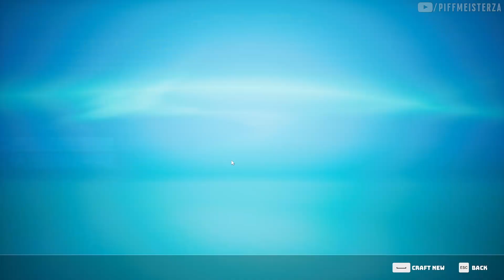Legendary Loot ! | Biomutant | Gameplay Walkthrough | Part 11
82% . 330/400
BrickTown - Part 11
BIOMUTANT® is an Cute Open-World, Post-Apocalyptic Kung-Fu Fable RPG, with a unique martial arts styled combat system allowing you to mix melee, shooting and mutant ability action.